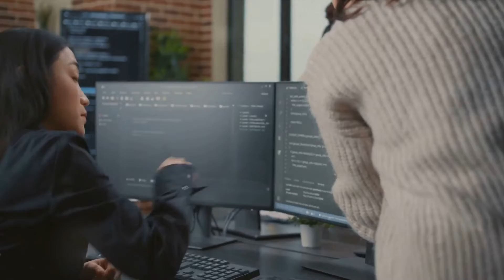What is Ensemble Learning in Machine Learning?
Welcome to our video, "What is Ensemble Learning in Machine Learning?" This comprehensive guide will deepen your understanding of ensemble methods, a powerful approach that combines several models to create one optimal predictive model.

OUTLINE:
00:00:00 Introduction to Ensemble Learning
00:00:31 Popular Ensemble Learning Methods
00:01:54 Choosing the Best Method
00:02:30 Conclusion

At the very start (00:00:00), we dive into an introduction to ensemble learning. We'll look at what it is, why it's so important, and where it fits into the broader landscape of machine learning. You'll learn how ensemble learning enhances the accuracy and robustness of predictions by merging insights from multiple models.

Next, at 00:00:31, we explore popular ensemble learning methods. We'll delve into bagging, boosting, stacking, and more, each with their unique advantages and applications. We'll provide detailed explanations of each method, breaking down complex concepts into easy-to-understand terms. This section will offer you a solid foundation to understand the different types of ensemble methods and their use cases.

Then, at 00:01:54, we discuss how to choose the best ensemble learning method for your specific problem. Not all ensemble methods are created equal, and the effectiveness of each can vary depending on the nature of the data and the problem at hand. We'll provide you with practical tips and guidelines to select the most suitable ensemble method for your needs.

Finally, at 00:02:30, we wrap up the video with a conclusion. Here, we summarize the key points discussed in the video and reiterate the importance of ensemble learning in machine learning. We also provide some additional resources for those interested in diving deeper into this fascinating topic.

Whether you're a seasoned data scientist, a student, or just a curious learner, this video is designed to equip you with the knowledge and skills to effectively utilize ensemble learning in your machine learning projects. So, sit back, relax, and let's get started!

If you have any questions or suggestions, feel free to drop them in the comments section below.